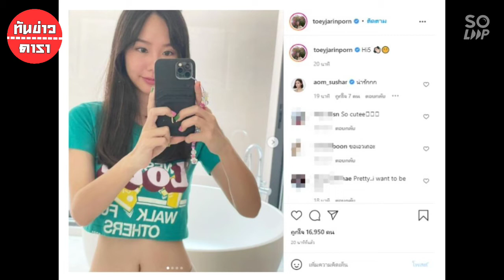เต้ย จรินทร์พร แจกความสดใสยืนหนึ่งยุค Hi5 จะกี่ปีก็น่ารักไม่เปลี่ยน